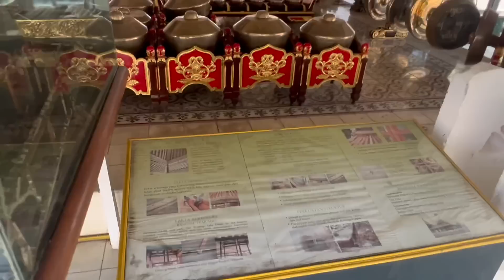Alone in YOGYAKARTA 🇮🇩Indonesia Travel Vlog: Malioboro St, Alun Alun Kidul, Taman Sari, Prawirotaman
In this Indonesia Travel Vlog, I set out to explore Yogyakarta by myself! Yogyakarta is the culture capital of Java. It's home to two famous UNESCO temples: Borobudur Temple and Prambanan Temple. It's also the only place in Indonesia that's still ruled by a sultan! I start off by walking down the famous Malioboro Street. It wasn't too busy during the daytime, but this street comes alive at night!! (You'll see that at the end of the video). I follow Malioboro down to Titik Nol zero kilometer marker. I decided to grab a coffee in the cute Kilometer Zero Coffee shop. Then I continued on to the Palace of Yogyakarta. There wasn't too much information at the Yogyakarta Palace. It seems like you need a guide to learn anything about the palace. But it was still fun to walk around and see! When I was leaving the palace, there were some 'guides' at the back who were offering to take me to where they make the puppets. I was finished with the palace so I followed the one man down to the puppet workshop (wayang) where they were making puppets. I'm still not sure if this was legit or if it was a scam, but I just looked around quickly and left. From there it was a short walk to the Water Palace aka Taman Sari. The Water Palace is gorgeous!!! I think it's the best picture spot in all of Yogyakarta!!! Again, there wasn't a lot of information without a guide, but it was so nice to walk around and look at! I'd also heard that there's a really cool underground mosque there, but they said it was closed.
After Taman Sari, I walked by Alun Alun Kidul - another huge park that had no one during the day, but is CRAZY BUSY at night (again you'll see this at the end of the video). Alun Alun Kidul is right next to the Plengkung Gading gate. According to google maps, you should be able to walk up on top of the gate. but when I got there it was closed! Instead I had to walk under it to get to the other side. It was another 15 minute walk from the gate to the hipster street of Prawirotaman, but the walk was so fun because I could wander through all of Yogyakarta's little graffiti covered alleys (which I LOVE)! I arrived at Prawirotaman and you could instantly see that it's the place for backpackers in Yogyakarta. The street was lined with cute cafes, hostels, and bars. It was the first place I saw alcohol for sale in Yogyakarta! I grabbed a great lunch at Via Via Jogja Cafe - so good. Then continued to wander around the little graffiti alleys. I still had a while before sunset so I grabbed a beer at one of the many bars to wait. Once it was getting dark, I took my first becak from Prawirotaman Street back to Alun Alun Kidul and I was AMAZED!!! Alun Alun Kidul was not even recognizable as the park I saw earlier in the day due to all the people! It was SO busy and there were so many amazing cars covered in lights going around the square! The cars are converted into bicycles underneath, so you need to pedal to move them. They were so fun! I wanted to take one of the cars myself, but I wasn't sure how it would be for just one person...after waiting a while I decided against it and got another becak up to Malioboro Street. Malioboro Street was also completely different at night! It was sooo busy!!! Yogyakarta has amazing vibes at nighttime! It was so much fun!

00:01 Intro
00:38 Malioboro Street Daytime
02:01 1 March 1949 Monument
02:10 Titik Nol Zero Kilometer Yogya
02:21 Zero Kilometer Coffee Shop
03:03 Scary Wall Man in Yogya
03:18 Yogya Palace Entrance
04:22 Yogya Palace Exhibition
05:19 Being Taken From Yogya Palace to Puppet Making
05:46 Puppet Making Wayang in Yogya
07:02 The Water Palace (Taman Sari)
08:37 Best Photo Spot in Yogyakarta!
09:03 Pikachu in Yogya!
09:26 Alun Alun Kidul Daytime
09:49 Plengkung Gading Gate
10:43 Cute Yogyakarta Graffiti Alleys
12:19 Prawirotaman Bar Street Yogya
13:17 Via Via Cafe Yogya
14:25 First Becak
14:54 Alun Alun Kidul Nighttime
16:35 Yogyakarta Light Cars
17:47 Becak 2
18:41 Crazy Indo Bus Music
19:23 Malioboro Street Nighttime